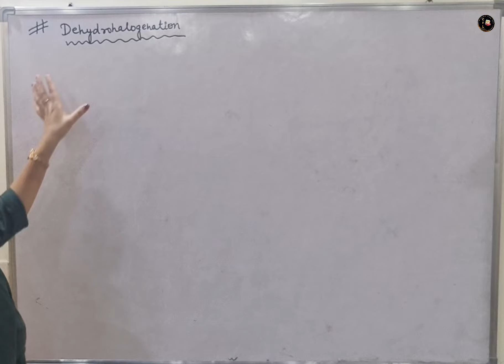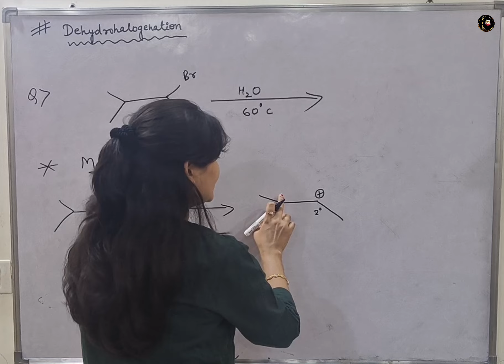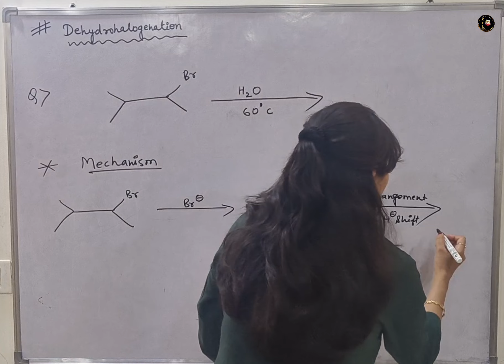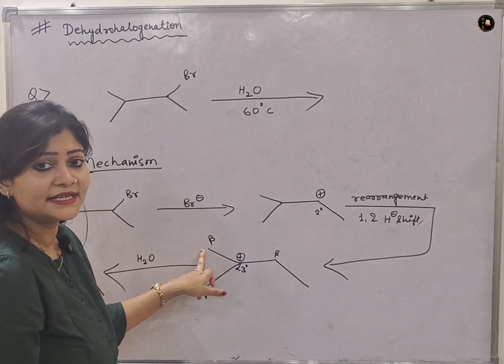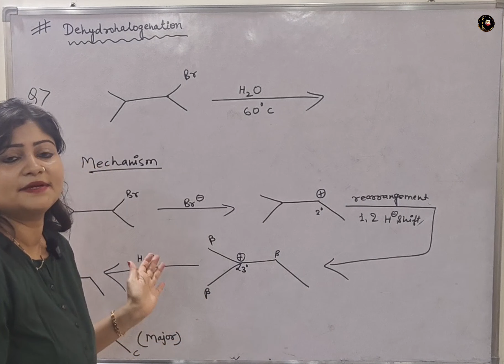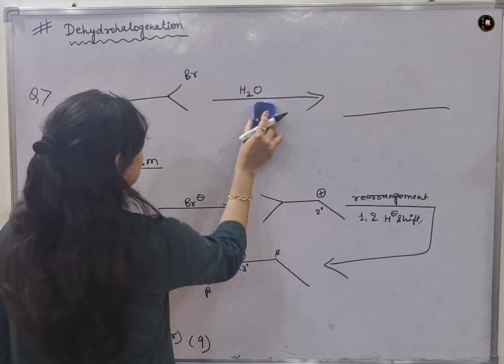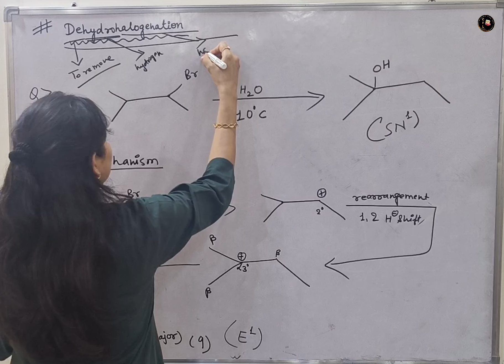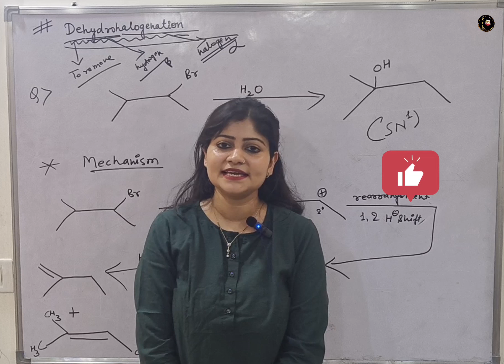Trick To Know About Dehydrohalogenation | Elimination Reactions | Class 12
In this video we will learn about Dehydrohalogenation
What is Dehydrohalogenation
Easy trick to know about Dehydrohalogenation
Dehydrohalogenation class 11
Dehydrohalogenation class 12
Dehydrohalogenation CBSE
Dehydrohalogenation ICSE
Dehydrohalogenation NCERT
Dehydrohalogenation JEE
Dehydrohalogenation NEET
Dehydrohalogenation BSC
What is Elimination Reactions

chemistryfunandlearn (Instagram)